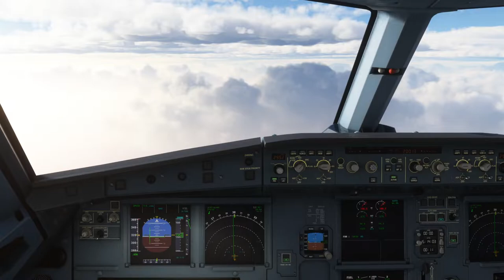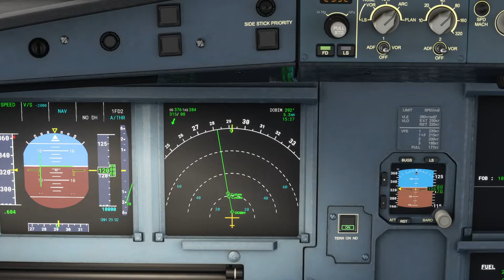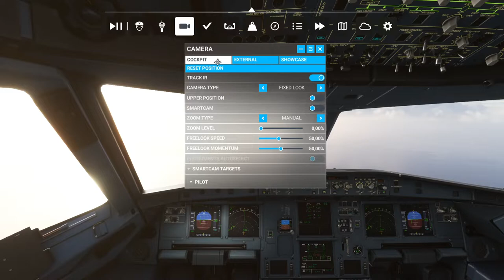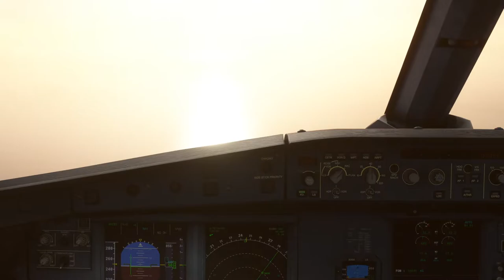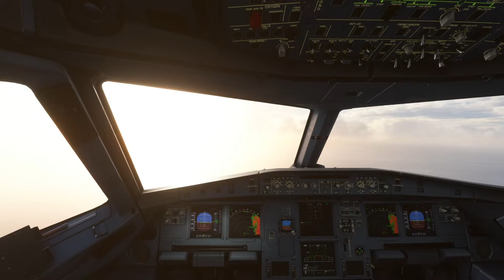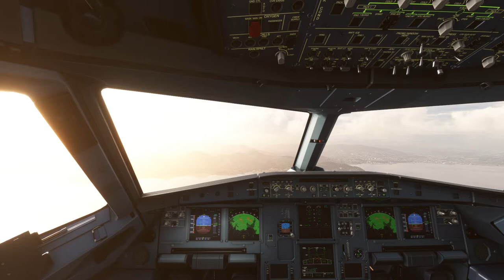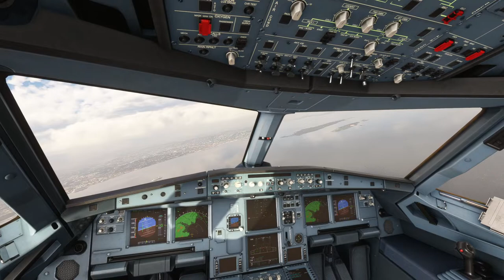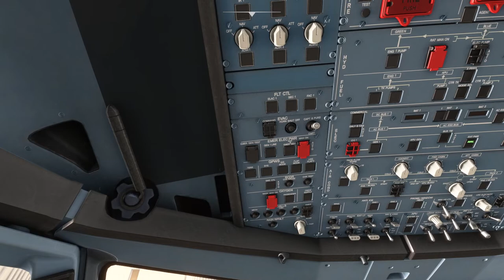Microsoft Flight Simulator 2020: IFR Autopilot A320 Rome-Nice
TEST Autopilot, Airbus A320 ITA Airways from Rome, Leonardo da Vinci (Fiumicino) International Airport (Italy) to Nice, Côte d’Azur Airport (France). We will fly over the Tyrrhenian Sea, the Argentario promontory, Elba Island and northern Corse/Corsica.